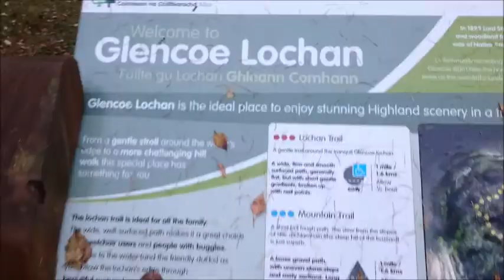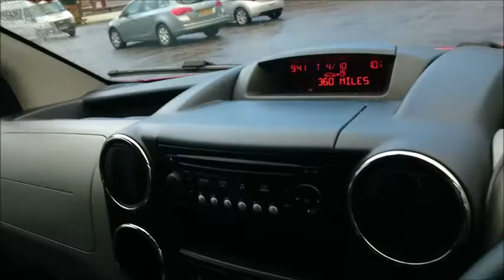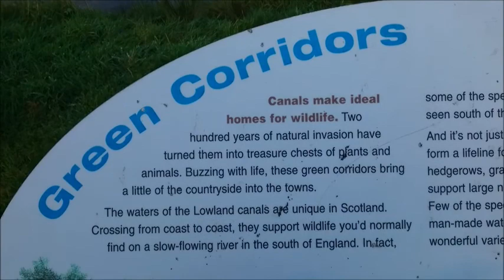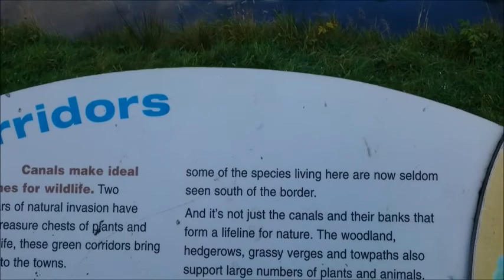Skye trip day 6 and the end of the trip woth Rob Jax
Hi I would like to thank everyone for watching this series of our Skye trip its a fantastic time, I also like to thank Rob Jacques too for letting me come along Cheers bud